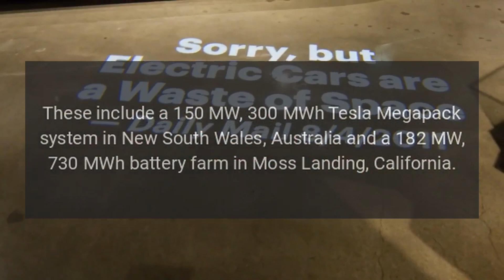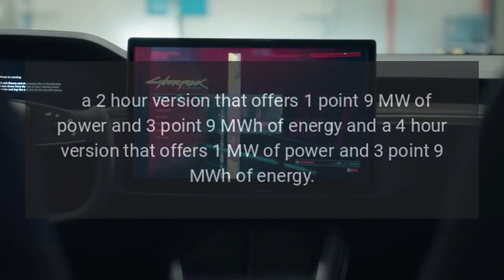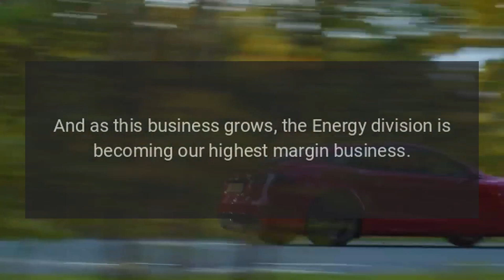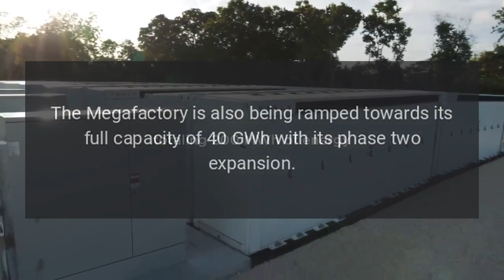Tesla Lathrop Megafactory spotted with 337 Megapack batteries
Tesla Energy seems to be well on its way to ending 2023 on a strong note.